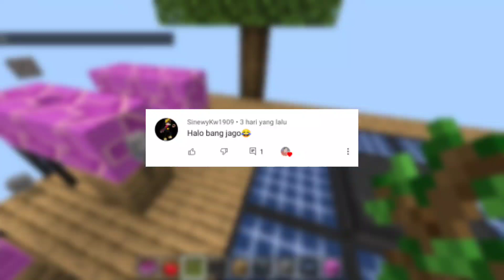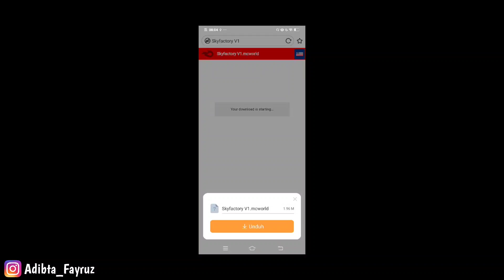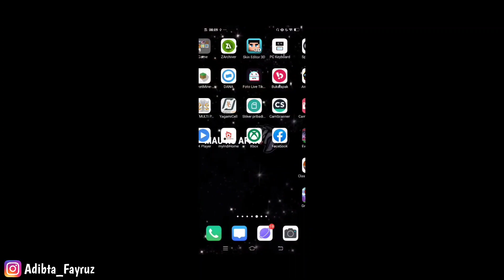DOWNLOAD MAP SKY FACTORY MCPE DAN CARA MENGGUNAKAN MESIN OTOMATISNYA!!!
Alat Tempur
- Vivo S1 Pro
- Kinemaster
- Pixel Lab

* Anime
* Games
* Funny Videos
* Music